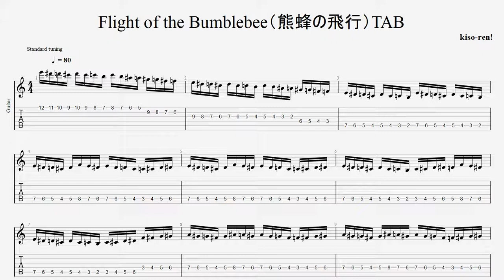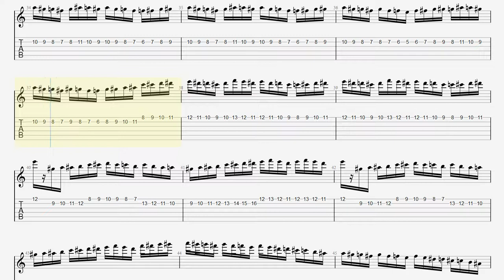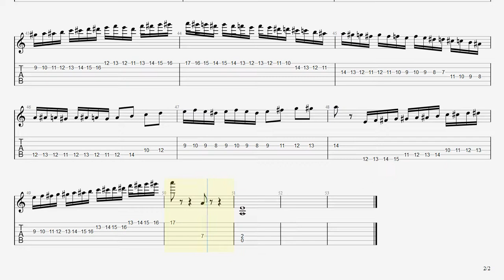【BPM80】Flight of the Bumblebee Guitar TAB / 熊蜂の飛行 ギター TAB 楽譜【TAB ギターソロ速弾き】